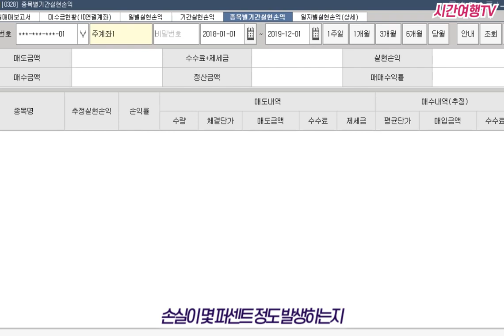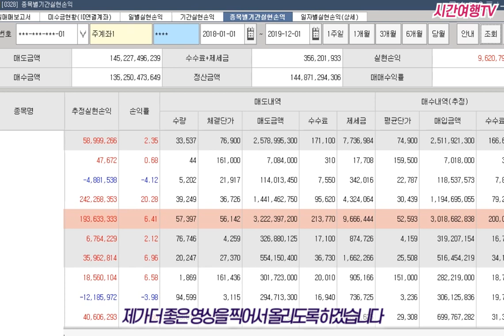주식으로 2년동안 100억 수익, 그 중 손절은 몇 종목??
최근 2년간 매매한 종목은 총 118종목, 이 중 손절한 종목은 14종목이었습니다.
주중에 이벤트 관련 공지 영상 올리겠습니다.